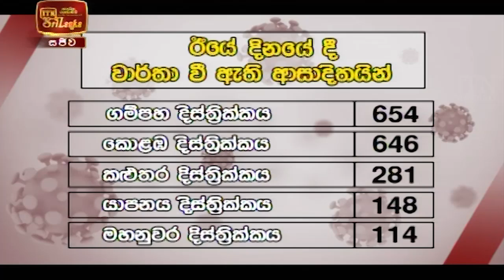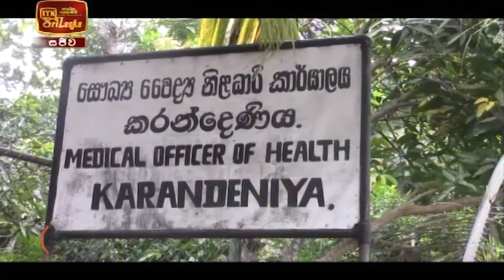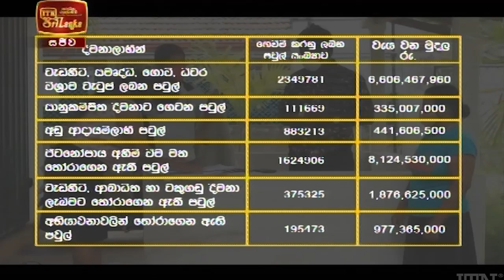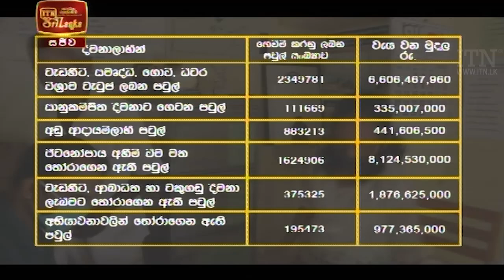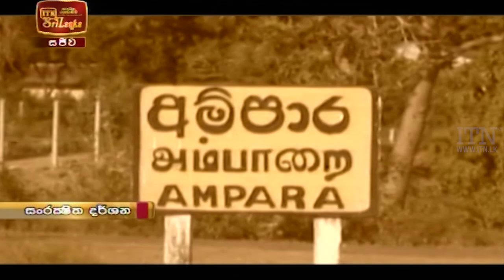ITN News 2021-06-02 | 12.00 PM